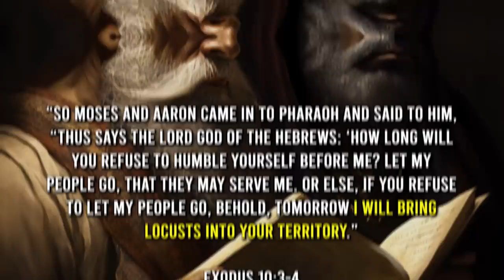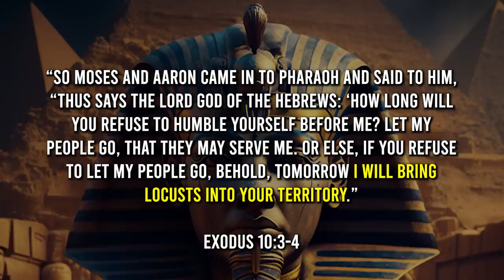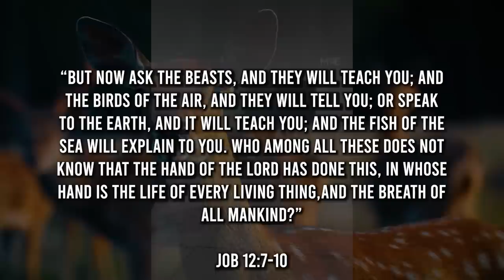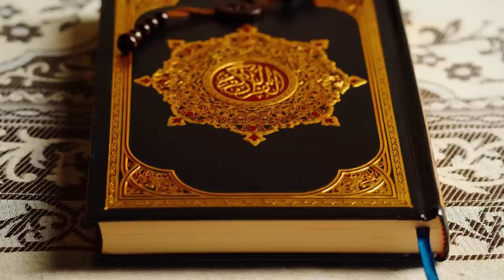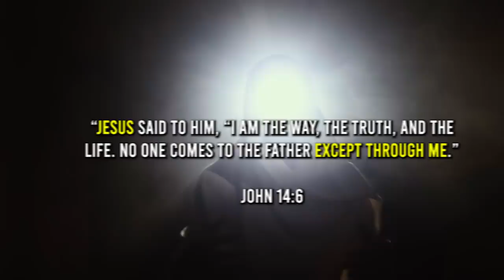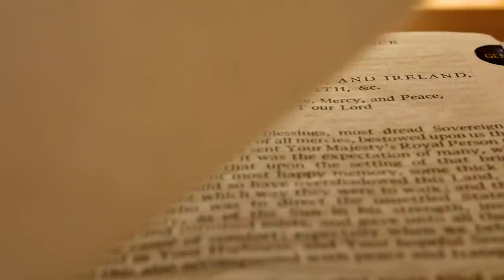PROPHETIC SIGN!! Weird Insect Plague INVADES Mecca!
Weird Insect Plague INVADES Mecca! Makkah has weird insects invade it! HUGE Prophetic Event.